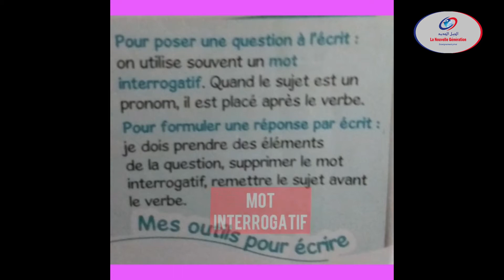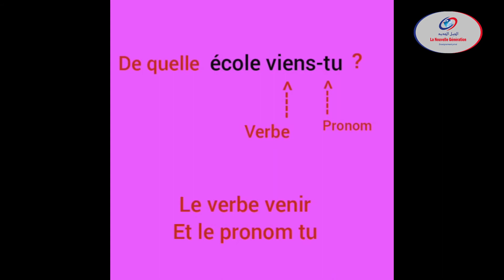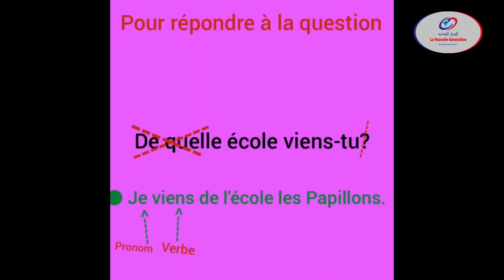Production écrite répondre à des questions CE3